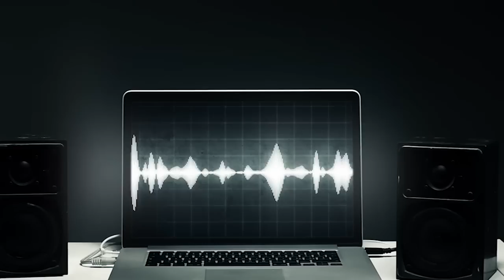Hardcore Italia - Podcast #115 - Mixed by Advanced Dealer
01) Lookas & Crankdat + Sub Sonik & Sub Zero Project - Raise your fist + Game over (Mashup)
02) Advanced Dealer - NSTFR
03) The Melodyst - New dawn
04) DJ Mad Dog - Call of fury
05) DJ Snake - Propaganda (Advanced Dealer remix)
06) Synthax - Stay true
07) Tommyknocker + Angerfist & Radical Redeption - Nobody stopping this repercussion (Mashup)
08) AniMe - Supernova
09) Miss K8 - Magnet
10) Advanced Dealer - Hellscream
11) DJ Mad Dog feat. MC Nolz & MC Syco - The apocalypse
12) AniMe - Exterminate
13) The Melodyst - Iron planet
14) AniMe - Bass for your face (Art of Fighters remix)
15) N-Vitral - The ultimate statement
16) Advanced Dealer - Faded bootleg
17) D-Fence - Pompen
18) Unexist & OGM909 feat. Kerosene - Questa è Hardcore
19) Advanced Dealer and Kutski - Killscreen
20) Tommyknocker & Art of Fighters - Your betrayal
21) Radical Redemption & Destructive Tendencies - Bring us some
22) A-Kriv & Myosuke - Union (The Melodyst remix)
23) Brutale & Rob Gee - No compromise